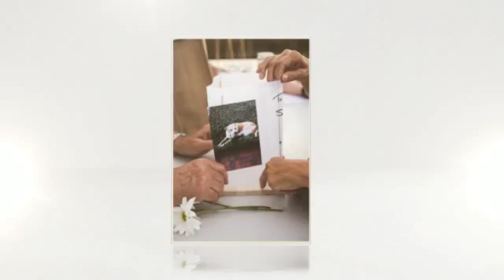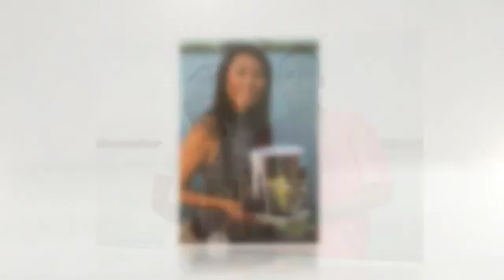Thank You For The Memories...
FloatingLanternMemorials.com